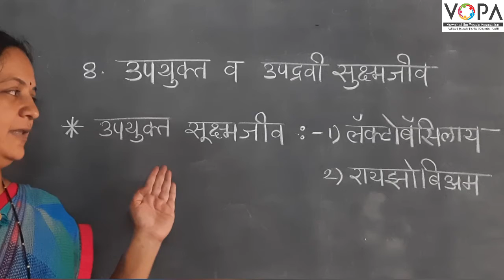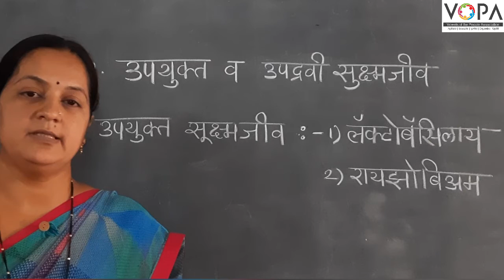९वी | विज्ञान | पाठ क्र. ८ | उपयुक्त व उपद्रवी सूक्ष्मजीव | V1 | VSchool